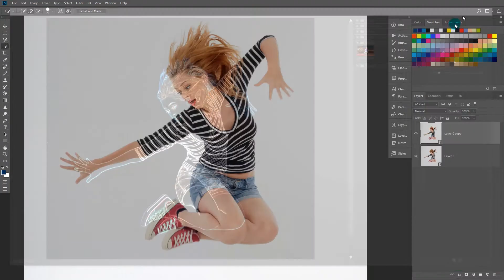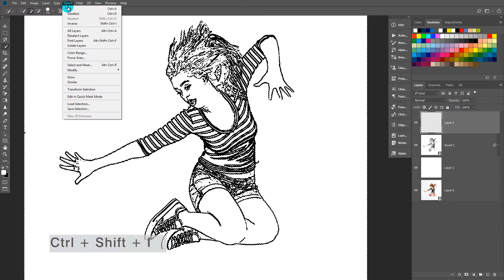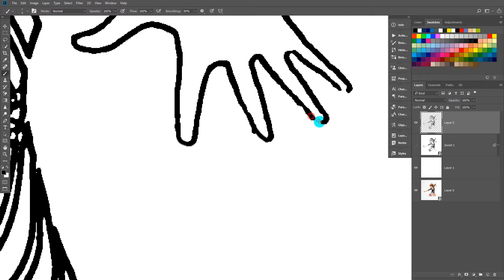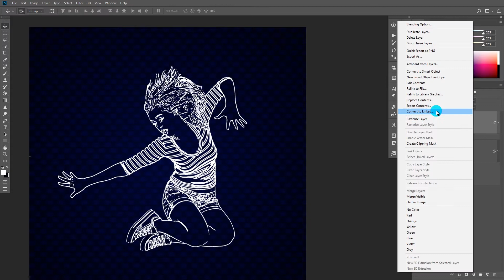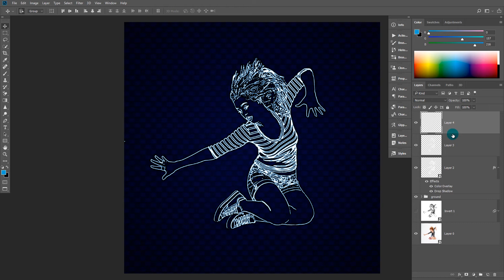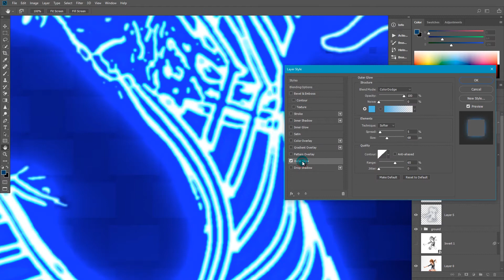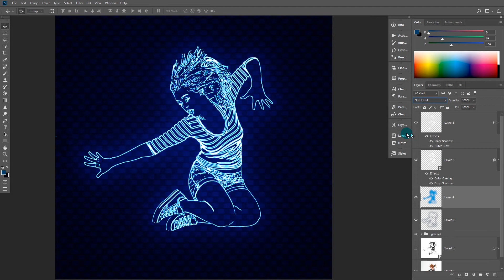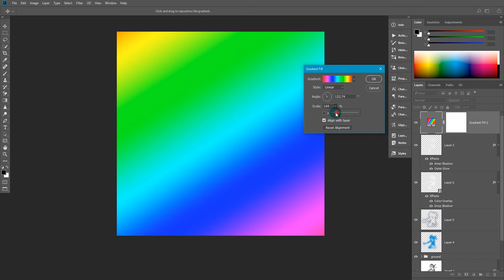Dancing Girl Neon Light Effect in Photoshop I Sketch Station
Dancing Girl Neon Light Effects in
Adobe Photoshop CC Tutorial by Mams

More Important Tutorials